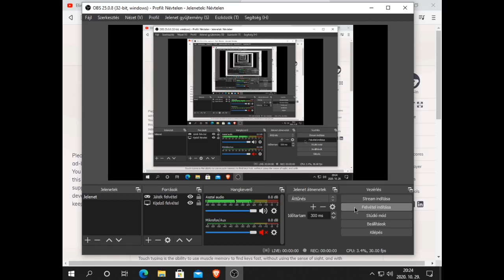Keyboard Speedrun Part 6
Speedrunning the keyboard while destroying rasicm with Sonic by Martinus69

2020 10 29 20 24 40